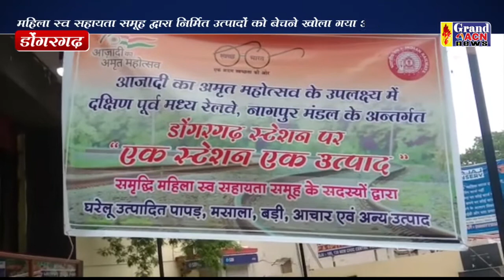एक स्टेशन एक उत्पाद Shaheen Khan